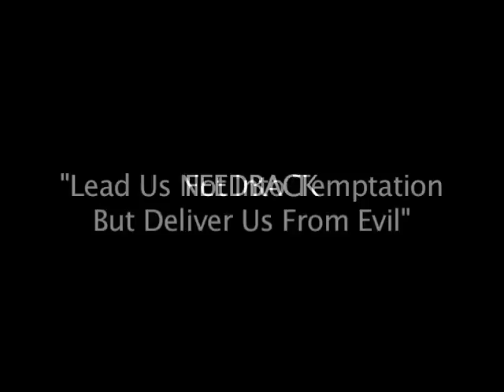Derek Webb: The Lord's Prayer, Line 7